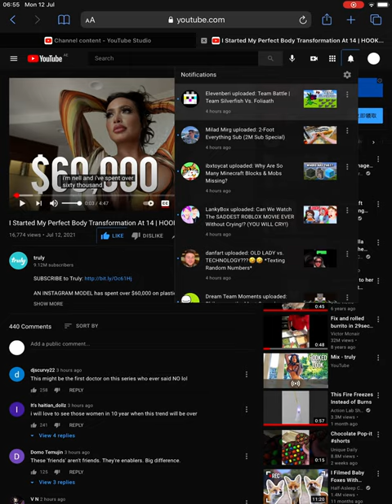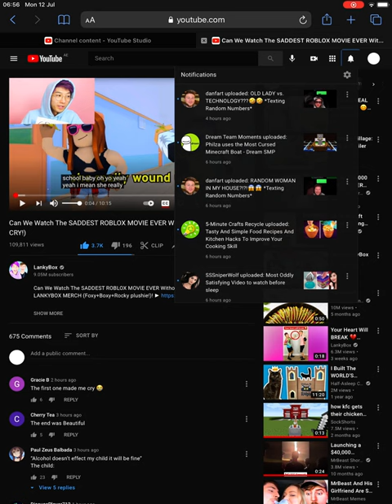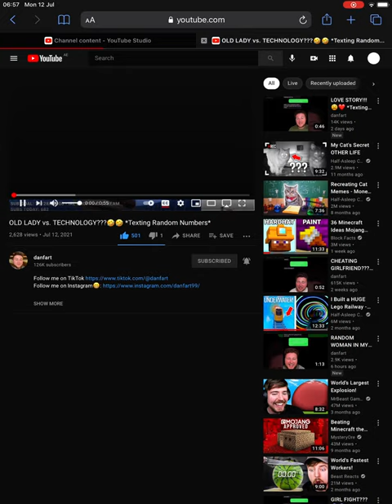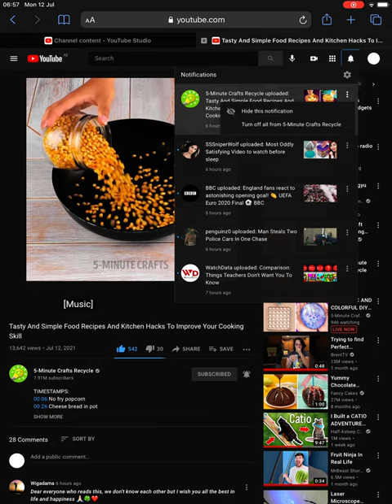Review 31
Because of high risks, we made it short.